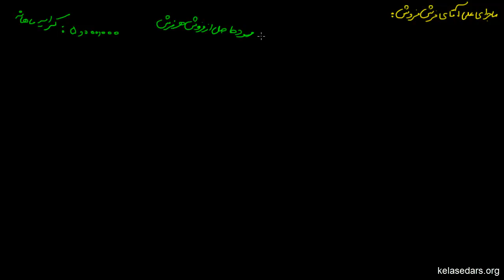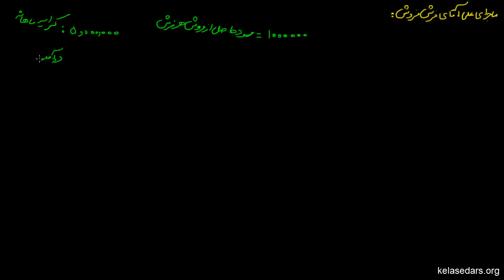تعیین علامت ۰۱ - آشنایی با تعیین علامت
این ویدئوبه منظور آشنایی مقدماتی با مفهوم تعیین علامت می باشد.